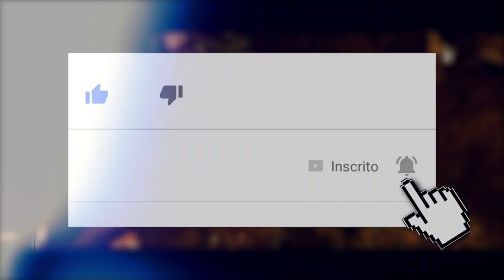MORTAL KOMBAT 11: ESPECTRO DO NIGHTWOLF DESTRUÍDO NA GUERRA? SHANGÃO JÁ O ENFRENTOU?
Hoje comentamos sobre alguns diálogos bem interessantes do Nightwolf com personagens como Sub-Zero e Shang Tsung, que acrescentam a história do personagem.